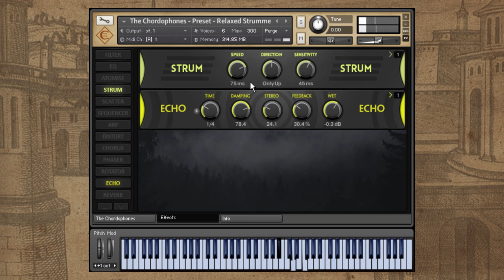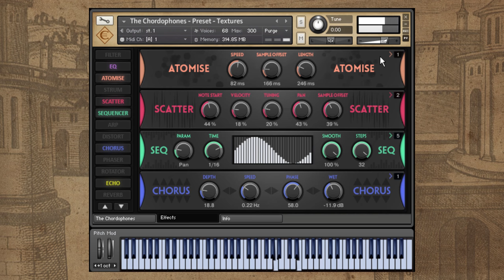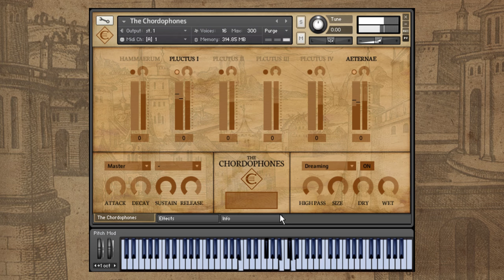The Chordophones - Sounds and UI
The Chordophones is a Kontakt 5 sample library of plucked and hammered strings.